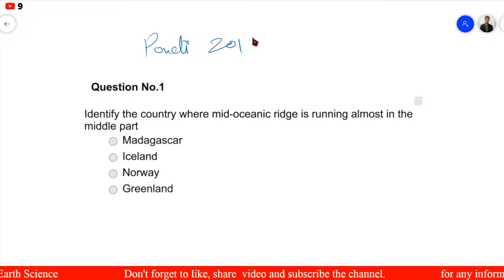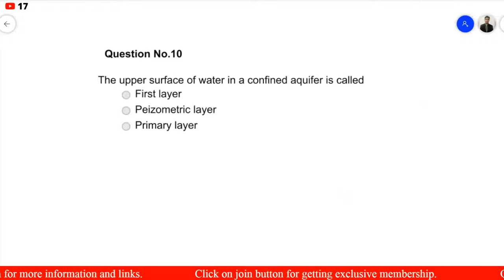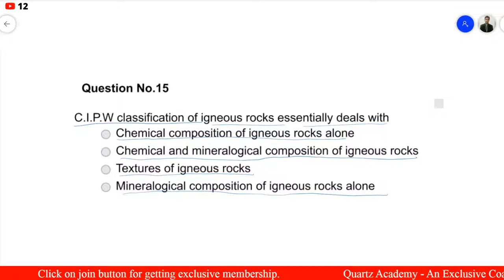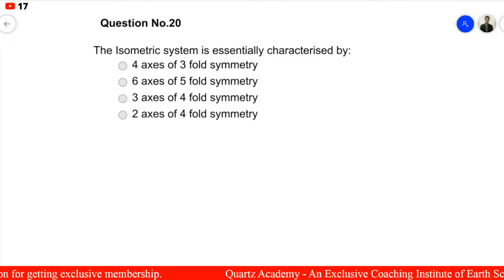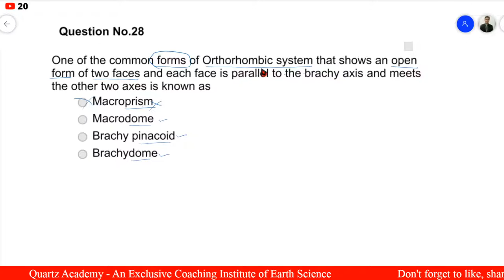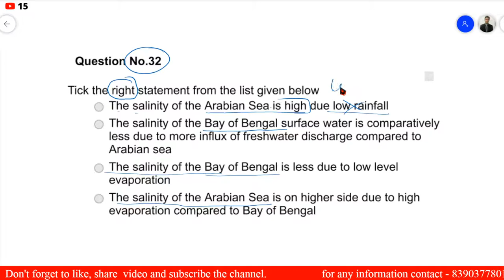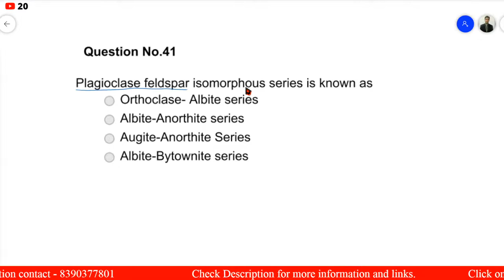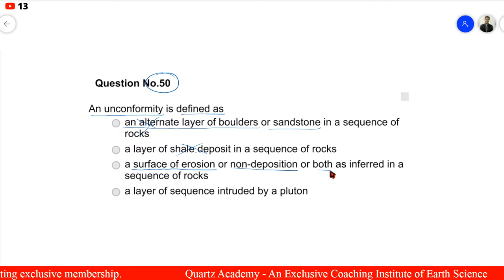Pondicherry University | MSc Applied Geology Entrance | 2019 | Part 1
QUARTZ - Academy
Exclusive coaching Institute for Earth Sciences

Mr. Nikhil V. Sherekar Sir (Founder of Quartz - Academy)
M.Sc Geology (University of Pune)
NET-CSIR (AIR-99)
UGC-JRF (AIR-28)
SET
PET
COC